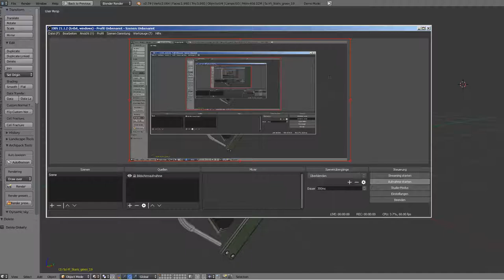Sci-Fi Stairs - 19 - Green Version